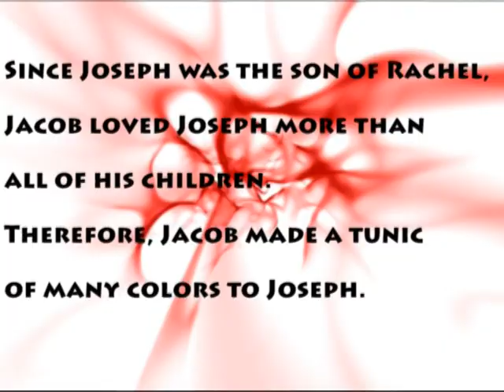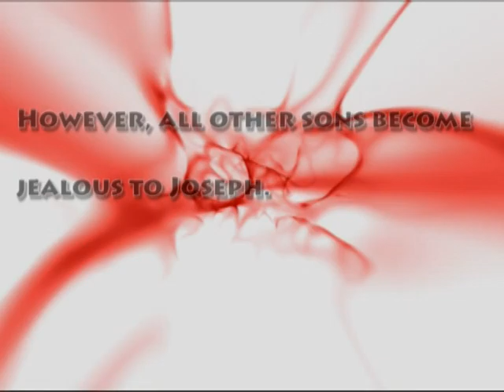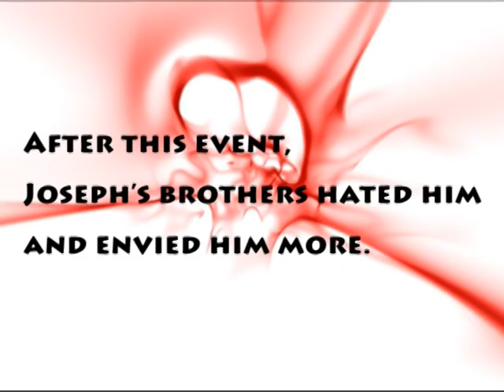Joseph from Genesis.mpg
This is a skit about Joseph, "The King of dream"
Sorry about the lack of Bible detail